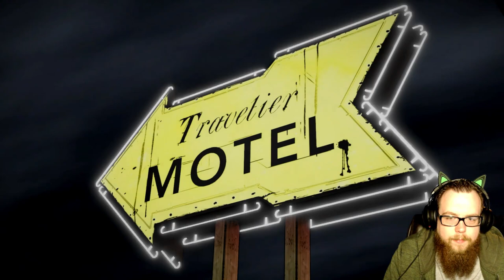The Walking Dead ~ A New Day ~ Let’s Play! ~ S: 1, E: 1, # 5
The Walking Dead is an episodic adventure game video game developed and published by Telltale Games. Based on The Walking Dead comic book series, the game consists of five episodes, released between April and November 2012.